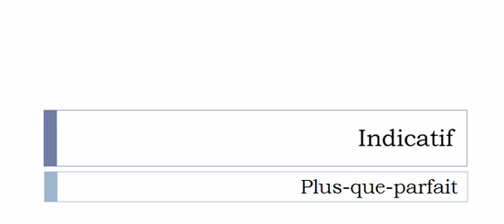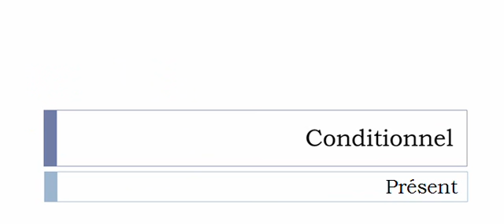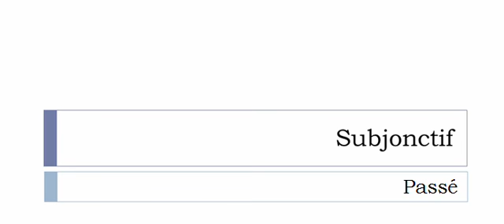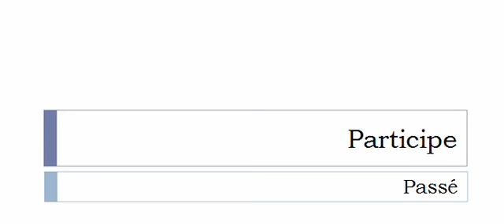French conjugation = Astiquer